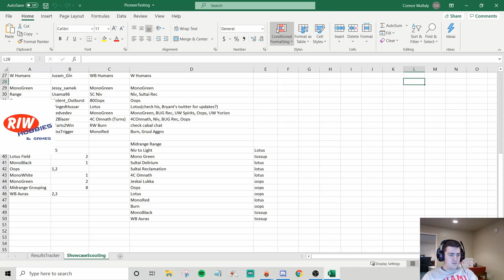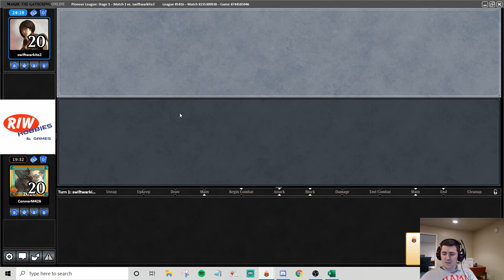Mullaly Makes Magic: Paul Muller featured Lotus Field League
Connor and Paul Muller join together to test a league of Lotus Field, will the testing result in a trophy?

Follow Connor on Twitter! @MullalyConnor